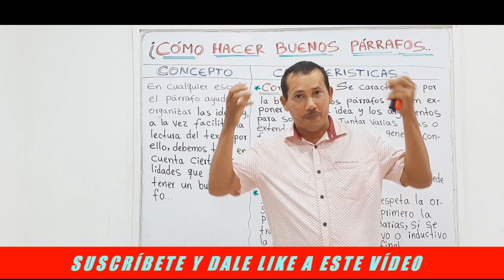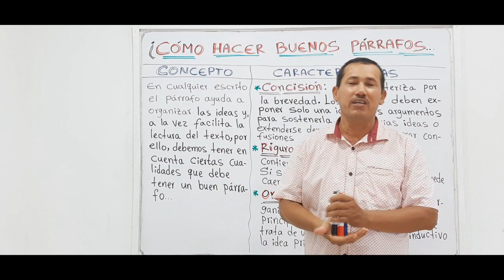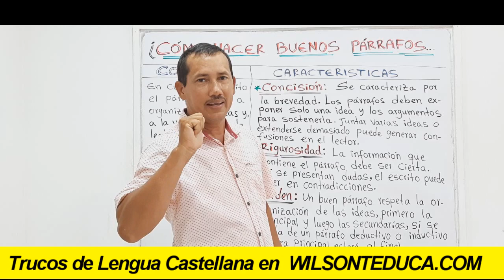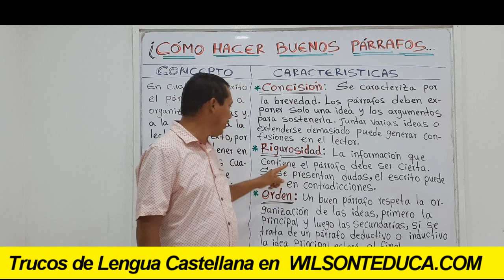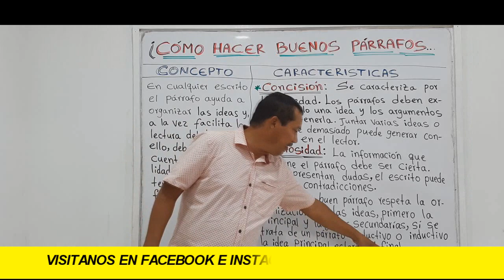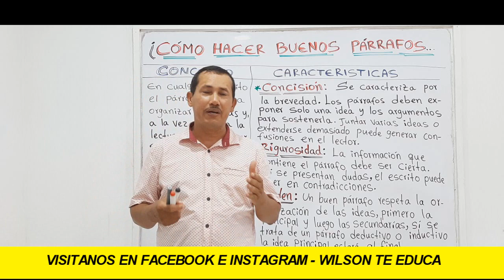¿COMO HACER BUENOS PÁRRAFOS? ¡DESCÚBRELO AQUÍ! - WILSON TE EDUCA (LA MEJOR EXPLICACIÓN)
INFORMACIÓN DEL VÍDEO:

Hoy nos vamos a centrar en mejorar nuestra redacción, más exactamente en cómo podemos escribir buenos párrafos, para lo cual te he traído unos excelentes consejos.

1) Elaboración de ensayos
2) Clasificación de palabras
3) Todo sobre diptongos
4) Todo sobre esdrújulas
5) Todo sobre hiatos
6) Elaboración de textos coherentes y cohesivos
7) Hacer un buen discurso
8) Todo sobre el debate
9) Todo sobre la novela
10) Todo sobre los géneros literarios
11) Todo sobre categorías gramaticales
12) Todo sobre los cuentos
13) El Cortometraje
14) El Largometraje

Información relacionada:

escribir un párrafo corto

redacción de párrafos ejemplos

como redactar un párrafo ejemplos

ejemplo de un párrafo

párrafos cortos

pasos para redactar un párrafo

como hacer un párrafo para niños

tipos de párrafos

cómo escribir un párrafo corto

5 párrafos cortos

ejemplos de párrafos

como hacer un párrafo

10 párrafos cortos

tipos de párrafos

párrafos y oraciones ejemplos

ejemplos de párrafos

construcción de párrafos ejemplos

párrafos cortos

tipos de párrafos y ejemplos

como iniciar un párrafo ejemplos

estructura del párrafo

características del párrafo